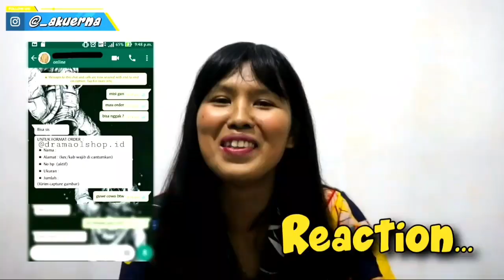Clay Mask Beaudelab untuk Kulit Sensitif | Erna smgklt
Welcome Back!
Di video kali ini aku mau Review salah satu Produk Clay Mask  yang cocok banget untuk kulit sensitif!

Penasaran kan, Yuk simak videonya sampai habis ya